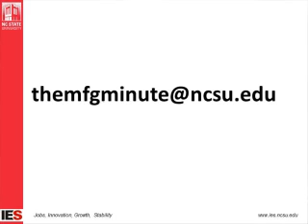Will 3D Printing Doom Manufacturing, or Save It? Part 3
Considering the impact on small vendors if large manufacturers begin producing parts in-house using 3D printers. "Manufacturing Minute" episode 30.